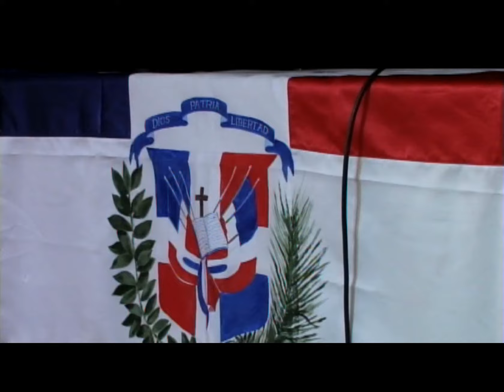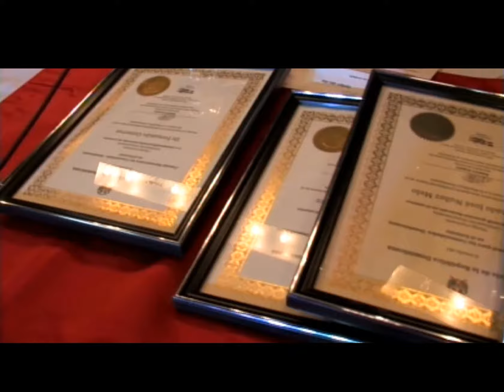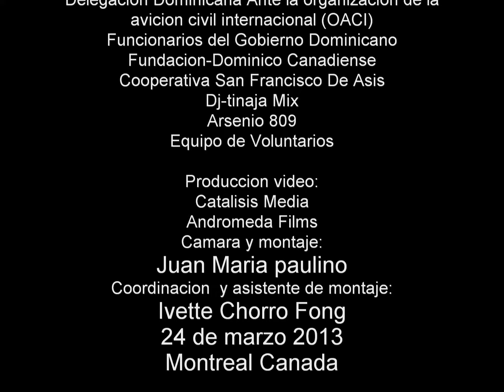CCPDE Canadá - Juramento del CCPDE Canadá